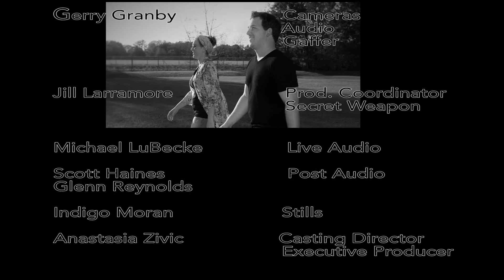Live from the Music Ranch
Live from the Music Ranch, an intimate performance series filmed at the historic Music Ranch in Lakeland, Florida, presents Brian Sutherland and Adrienne Leigh..